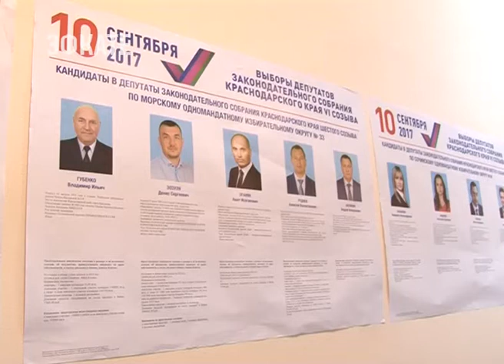Избранные депутаты ЗСК от Сочи получили удостоверения. Новости Эфкате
Их вручили на итоговом по результатам выборов-2017 заседании избирательной комиссии курорта.

Удостоверения депутатов сегодня получили трое победителей-одномандатников по Курортному, Центральному и Морскому избирательным округам. Председатель сочинского избиркома отметила, что выборы прошли без существенных нарушений. Кроме того, в их ходе удалось опробовать все новации федерального закона о выборах.

Свои голоса на избирательных участках за всех кандидатов на кресла в Заксобрании отдали чуть более 30 процентов сочинцев. Ну а вот на следующие выборы в марте 2018 года ожидается бОльшая активность избирателей: страна будет выбирать президента государства. К новой избирательной компании сочинский избирком начнёт готовиться уже в самое ближайшее время.

Сочи. Новости.
Телеканал Эфкате.